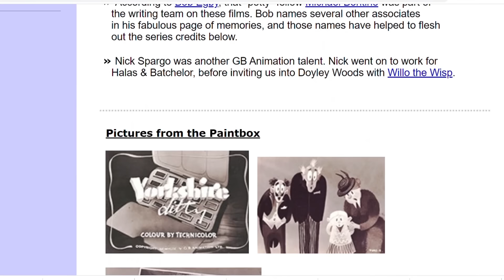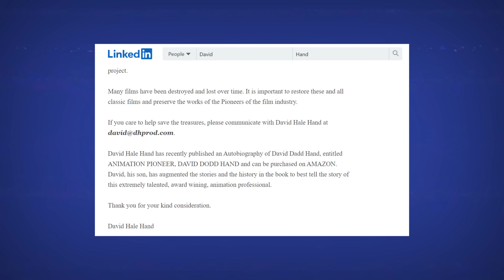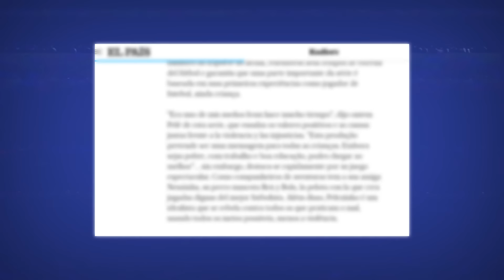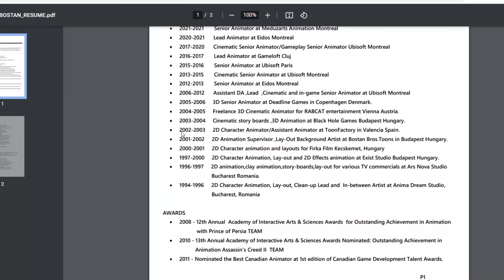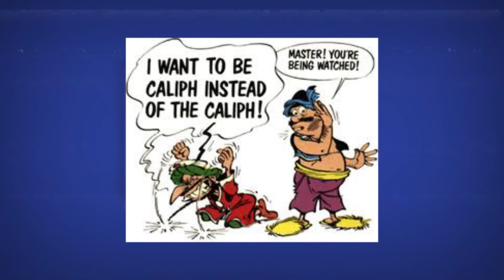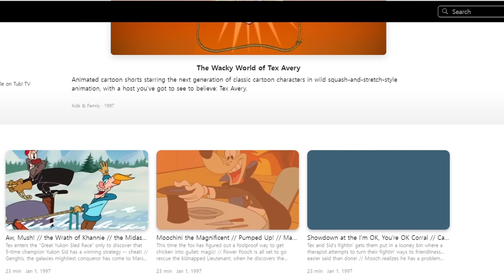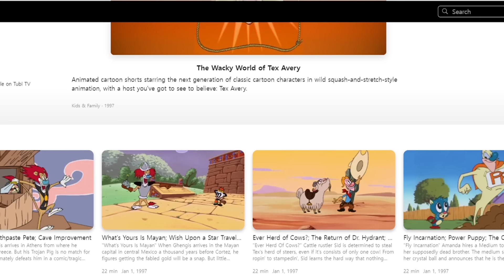5 DESENHOS PERDIDOS MUNDIALMENTE EXIBIDOS NA GLOBO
DESENHOS LOST MEDIA DA GLOBO

Hoje eu venho aqui falar de 5 desenhos que já foram ao ar na globo que são considerados Lost Media, e aqui não me refiro apenas a nossa dublagem ptbr, mas sim de episódios que se perderam com o tempo.

Lembrando que pretendo ainda fazer mais vídeos nesse tema, mas nesse vídeo em questão serão 5 desenhos, depois eu posso abordar mais outros desenhos que foram ao ar na globo nessa mesma situação beleza? Então bora para o vídeo!

A gente sabe que a globo já exibiu inúmeros desenhos ao longo de sua história e é até estranho pensar que hoje em dia ela não exibe mais...

E claro que no meio de tantos desenhos a gente encontraria desenhos que contém mídias perdidas. As vezes é apenas a dublagem, e as vezes vai além disso que é o caso desse vídeo.